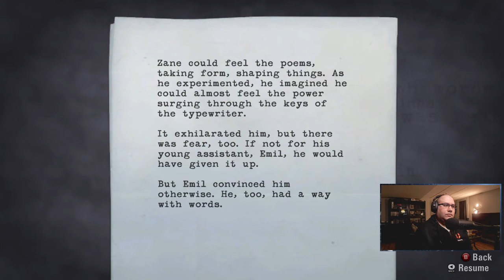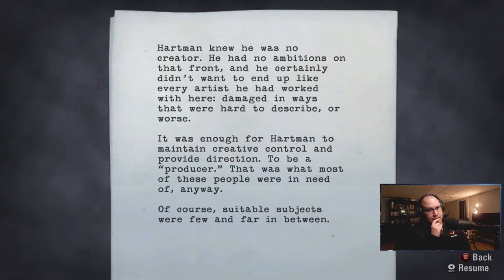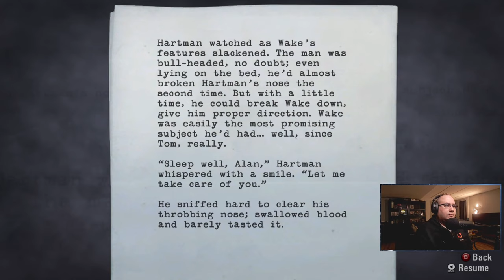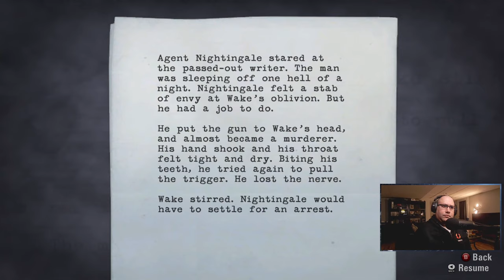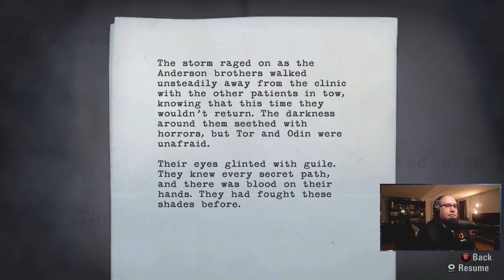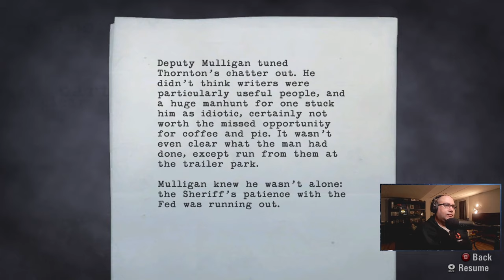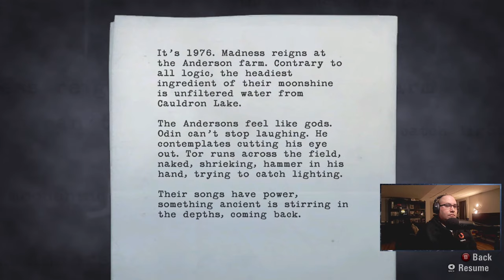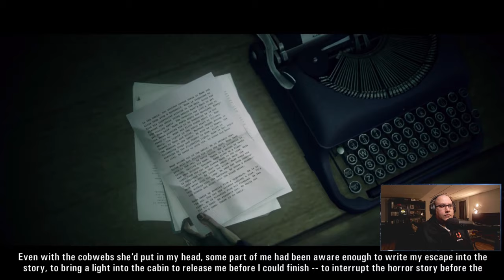Jay Plays Alan Wake (PC) [Part 4]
Jay Plays Alan Wake (PC) [Part 4] - Streamed 2-3-2021 -- Watch live